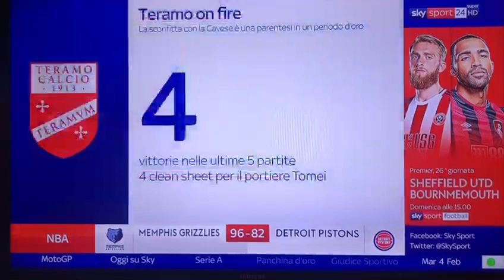📺 In "Area C", su SkySport, l'intervista al Presidente Iachini sulla tecnologia "SmarTracks" 🇵🇱